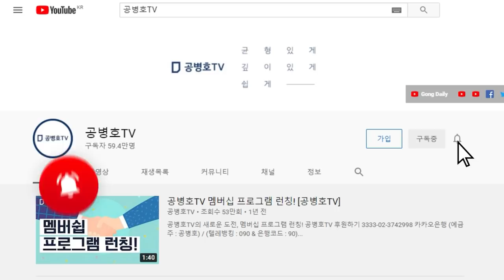이준석의 경박함 / 탄핵, 정당했다? [공병호TV]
Bitcoin : 3MTW849AkP2ftLeSK2teZHMmzLu7Z83s9U